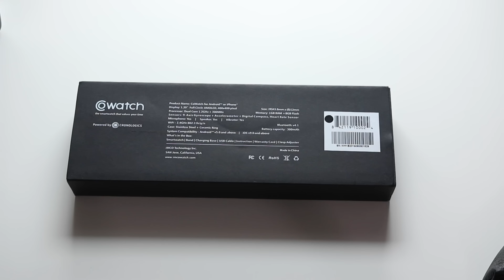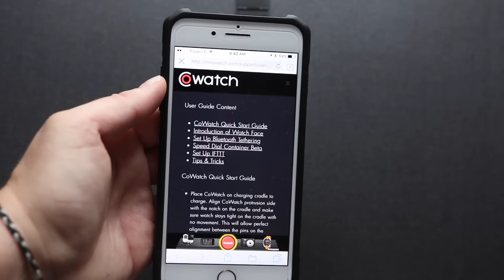CoWatch Unboxing & Demo - Amazon Alexa Enabled Smartwatch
If you are someone who uses the Amazon Alexa or Echo to control your smart home this watch is an awesome addition. It will do many other things a traditional smartwatch will like track your steps, send you text and email notifications and much more but many people will love having Alexa with them when away from their Echo.

FREE 30 trial to Amazon PRIME

iMCO CoWatch Black